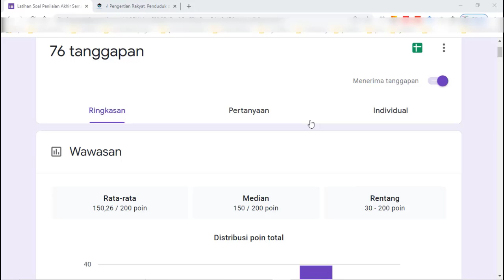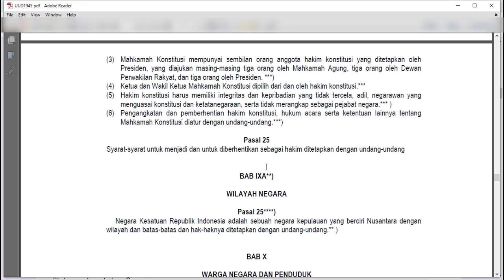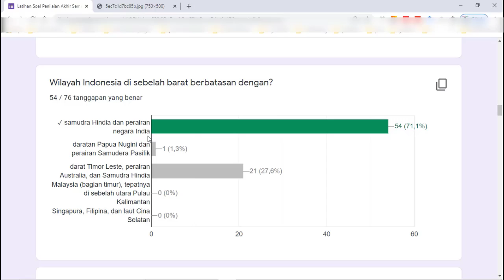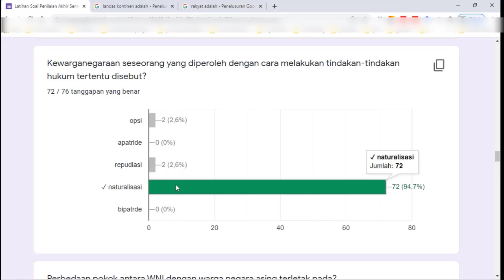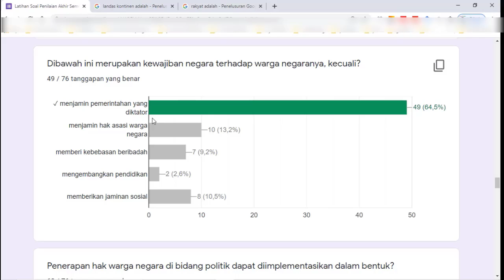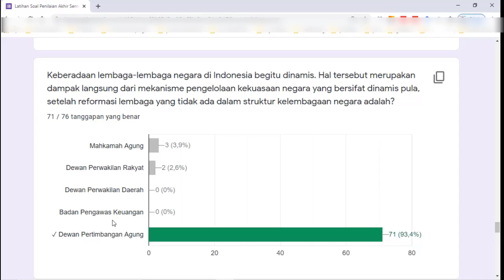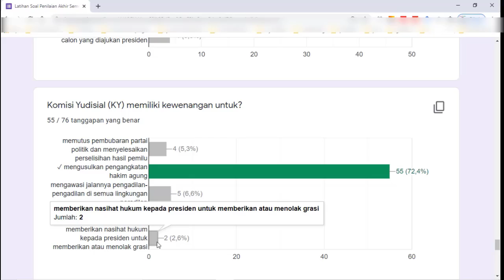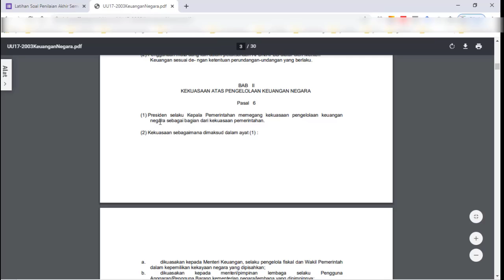Pembahasan Latihan Soal Penilaian Akhir Semester Ganjil Kelas X PPKn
Pembahasan Latihan Soal untuk Persiapan Ulangan/ujian PAS (Penilaian Akhir Semester) Ganjil PPKn Kelas X Untuk SMA, SMK, MA, MAK.

Negara Kesatuan Republik Indonesia adalah sebuah negara kepulauan yang berciri Nusantara, Pernyataan tersebut ditegaskan dalam?

Konvensi Chicago yang menghasilkan kesepakatan tentang wilayah udara suatu negara dilaksanakan tahun?

Wilayah Indonesia di sebelah barat berbatasan dengan?
Garis khayal yang berjarak 12 mil laut dari garis dasar ke arah laut lepas merupakan batas dari wilayah laut?

Mereka  yang berdiam atau menjadi penghuni  negara di disebut?

Jessica memiliki  Status  kewarganegara rangkap,  hal tersebut di dikenal dengan istilah?

Asas kewarganegaraan suatu negara yang ditetapkan menurut keturunan darah orang tuanya disebut asas?

Kewarganegaraan seseorang yang diperoleh dengan cara melakukan tindakan-tindakan hukum tertentu disebut?

Perbedaan  pokok  antara WNI dengan warga negara asing terletak pada?
Pasal 29 UUD 1945 ayat (2) berbunyi?

Kerukunan merupakan suatu kemauan untuk hidup?

Dibawah ini merupakan kewajiban negara terhadap warga negaranya, kecuali?

Penerapan hak warga negara di bidang politik dapat diimplementasikan dalam bentuk?

Dalam sistem pertahanan keamanan rakyat semesta, rakyat berfungsi sebagai kekuatan?

Berdasarkan pasal 30 ayat (1) UUD 1945, tanggung jawab untuk ikut serta dalam usaha pertahanan dan keamanan negara merupakan?

Struktur politik pemerintah yang berkaitan dengan lembaga-lembaga negara yang ada serta hubungan kekuasaan antara lembaga satu dengan lainnya disebut?

Keberadaan lembaga-lembaga negara di Indonesia begitu dinamis. Hal tersebut merupakan dampak langsung dari mekanisme pengelolaan kekuasaan negara yang bersifat dinamis pula, setelah reformasi lembaga yang tidak ada dalam struktur kelembagaan negara adalah?

Berikut pernyataan yang tepat mengenai interest group (kelompok kepentingan) adalah?

Perhatikan pernyataan berikut!. 1) membentuk undang-undang yang dibahas dengan presiden. 2) membahas dan memberikan persetujuan peraturan pemerintah pengganti undang-undang (perpu). 3) memberikan persetujuan kepada presiden atas pengangkatan dan pemberhentian anggota komisi yudisial. 4). memilih tiga orang calon anggota hakim konstitusi dan mengajukannya kepada presiden untuk ditetapkan. 5) memberikan pertimbangan kepada presiden untuk mengangkat duta dan memberikan pertimbangan dalam pemberian amnesti dan abolisi. Pernyataan diatas menunjukan tugas dan wewenang?

Berikut adalah tugas dan wewenang MPR, kecuali?

Komisi Yudisial (KY) memiliki kewenangan untuk?

Perhatikan data di bawah ini! 1) lembaga swadaya masyarakat. 2) Dewan Perwakilan Rakyat. 3) Dewan Perwakilan Daerah. 4) Komisi Pemberantasan Korupsi. 5) Presiden dan Wakil Presiden. 6) Mahkamah Konstitusi. Dari data di atas yang termasuk lembaga suprastruktur, dalam sistem politik Indonesia adalah?

Lembaga yang wajib memberikan putusan atas pendapat DPR bahwa presiden dan atau wakil presiden diduga telah melakukan pelanggaran hukum berupa pengkhianatan terhadap negara, korupsi, penyuapan, dan tindak pidana berat lainnya adalah?

Presiden selaku kepala pemerintahan memegang kekuasaan pengelolaan keuangan negara sebagai bagian dari kekuasaan pemerintahan. Ketentuan pasal tersebut menunjukan bahwa presiden republik Indonesia bertanggung jawab atas kegiatan pengelolaan keuangan negara yang dilakukan untuk mencapai tujuan negara, hal tersebut sesuai dengan UU Nomor 17 Tahun 2003, yaitu?

Penyelenggaraan pemerintahan yang didalamnya terdapat kebebasan aliran informasi dalam berbagai proses kelembagaan sehingga mudah diakses oleh mereka yang membutuhkan merupakan pengertian?